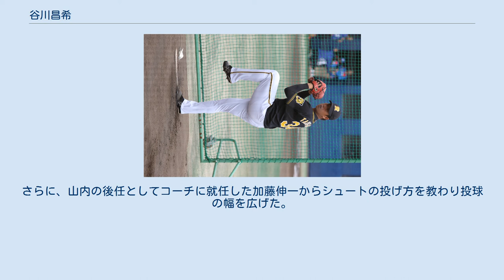谷川昌希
谷川 昌希（たにがわ まさき、1992年10月6日 - ）は、福岡県八女市出身のプロ野球選手（投手）。
右投右打。
 小学1年時から野球を始めると、八女市立筑南中学校時代には、硬式野球チームの『八女スカイホーク』に所属。
筑陽学園高校への進学後は、2年時夏の全国高等学校野球選手権福岡大会で決勝にまで進んだものの、春夏ともに甲子園出場はできなかった。
 高校卒業後は東京農業大学へ進学。
2年時の春から東都大学野球2部のリーグ戦に登板。
在学中には、2部リーグ戦通算30試合の登板で、5勝12敗という成績を残したが、当時は故障がちなことも災いして、NPB球団のスカウトから注目されなかった。
野球部の1学年先輩に陽川尚将がいる。
 大学卒業後、地元の九州三菱自動車に入部。
1年目から先発の一角を担い、都市対抗野球大会には西部ガスの補強選手として出場。
NPBドラフト会議での指名対象になる2年目には前年に引き続き西部ガスの補強選手として都市対抗本戦に出場。
ドラフト候補にも挙がったものの、夏以降調子を落とした影響もありどの球団からも指名されなかった。
3年目には、さらなる成長を遂げチームの絶対的エースとして活躍。
都市対抗野球大会の九州予選においては、7日間で6試合を戦うというハードスケジュールに見舞われながらも、5試合に登板し4完投勝利を記録。
チームとしては5年ぶりの出場となった都市対抗野球大会の本選では、前年度優勝チームであるトヨタ自動車との開幕戦に先発すると、延長12回にタイブレークから藤岡裕大にサヨナラ満塁本塁打を打たれたが、延長11回までを1失点に抑えるとともに13三振を奪った。
9月の日本選手権大会九州予選では、本大会への出場こそならなかったものの、3完投を含む5試合連投で総投球回数が33イニングにまで達した。
入社当時のチームメイトに有吉優樹がいる。
さらに、第28回BFAアジア選手権へ出場する日本代表に選出。
背番号18を背負い、予選ラウンド、スーパーラウンドでそれぞれ初戦に先発し勝利を収めると、台湾との決勝戦では、最終回にリリーフ登板し胴上げ投手となるなど中心選手として活躍。
大会通算の防御率は0.00で、最優秀防御率のタイトルを獲得するとともに、投手としてベストナインに選ばれた。
同社では営業部に所属しており、「社業では、店舗の方や顧客からもたくさん応援してもらった。車は決して安い買い物ではないので、信頼関係を築くことの大切さも改めて感じることができた」と語っている。
営業部の方針で練習にも携帯電話を持参しており、顧客から連絡が入れば、練習中であっても応対していたという。
 2017年度NPBドラフト会議にて阪神タイガースから5巡目指名を受け、契約金5,000万円、年俸840万円（金額は推定）という条件で入団とともに、大学から直接阪神へ入団した陽川と、再びチームメイトになった。
担当スカウトは田中秀太で、背番号は34。
 2018年には、二軍の安芸春季キャンプ中に、埼玉西武ライオンズの二軍やKBO・ハンファイーグルスとの練習試合で好投。
その結果、終盤に一軍の沖縄キャンプへ合流した。
金本知憲が一軍監督へ就任した2016年以降の阪神春季キャンプ中に、二軍から一軍への昇格を果たした選手は、新人以外を含めても谷川が初めてである。
キャンプ後のオープン戦では、2試合の登板をいずれも無失点で凌いだことから、首脳陣は谷川を先発要員として起用する方針を決めた。
谷川はこの方針に沿って、公式戦の開幕直前から再び二軍へ合流。
ウエスタン・リーグの公式戦で、5月上旬までに6試合の登板で2勝0敗、防御率2.90という好成績を残し、5月10日の対読売ジャイアンツ戦（東京ドーム）に先発投手として一軍公式戦へのデビューを果たした。
しかし、4回3失点5奪三振という内容で敗戦投手となり、翌11日に二軍降格となった。
二軍ではその後も先発投手として登板を重ねていたが、6月1日に中継ぎ要員として一軍へ再昇格。
翌6月2日の対埼玉西武ライオンズ戦（メットライフドーム）にて、2点ビハインドの5回裏に二番手として救援登板。
1イニングを無失点に抑えたが、その...